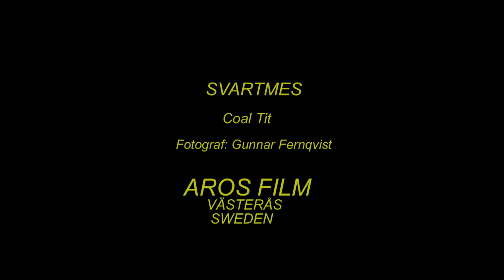SVARTMES Coal Tit m (Periparus ater) Klipp - 12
Svartmes. På Margarin. Februari 2008 i Västmanland. Coal Tit in Sweden,  AROS FILM Fotograf: Gunnar Fernqvist. Västerås. Sweden.